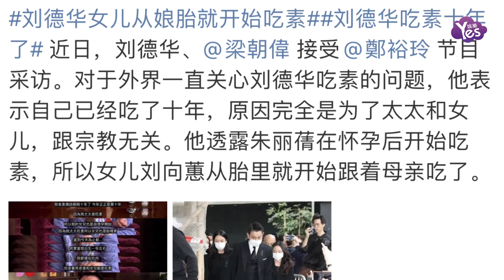劉德華吃素10年了！女兒從娘胎就開始吃素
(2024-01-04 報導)